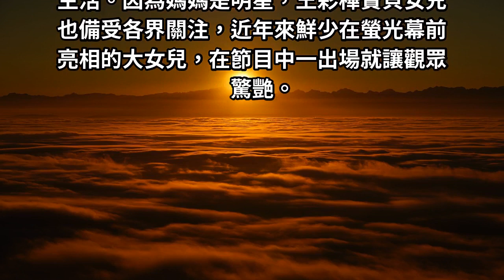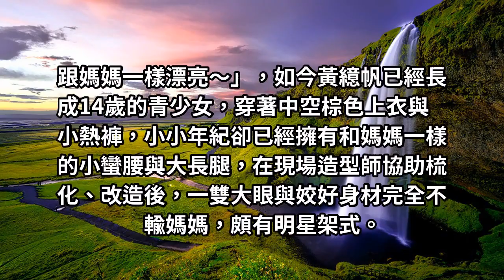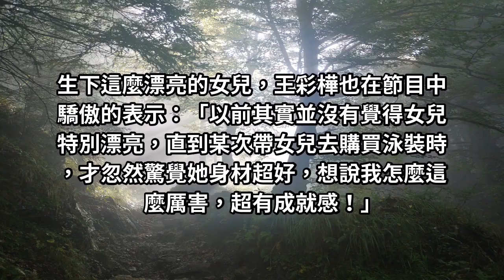王彩樺「14歲正妹女兒」曝光引暴動！「水靈大眼+長腿」讓媽媽都驚：我怎麼這麼厲害！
跟媽媽一樣漂亮的小辣妹！